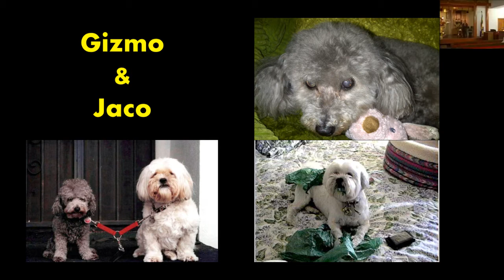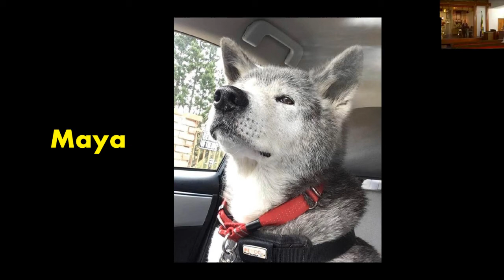February 20, 2022 - Pet Memorial Service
Our annual Pet Memorial Service, with guest officiant Rev. Ray Fukumoto.
0:00 Welcome by Chairperson (Janis Ozaki)
0:35 Kansho Tolling of the Bell
3:08 Sutra chanting: Sanbutsuge
7:12 Golden Chain
7:59 Gatha: Buddha Loves You
9:16 Three Treasures
12:02 Dharma Message
27:14 Six Paramitas
29:01 Pet Remembrances
39:45 Announcements
47:17 Gatha: Sayonara
48:03 Benediction